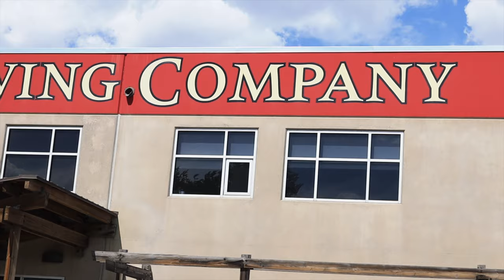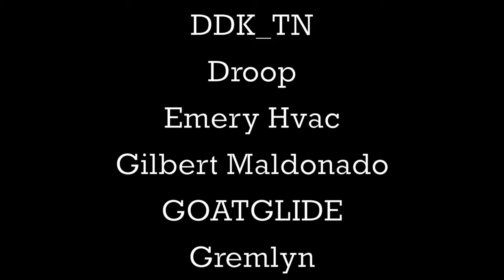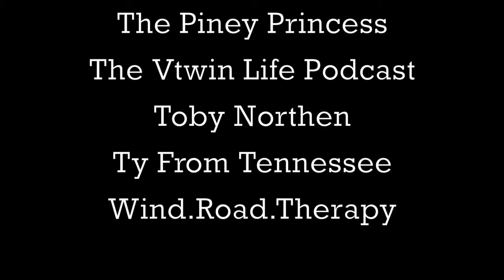Beer Laws in AMERICA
George visits a Brewery UINTA BREWING COMPANY in Utah, and talks beer laws. Some are are quite trivial, and others. well not terrible.

Klock Werks Windshield 👉🏻
Shoei Rf-Sr 👉🏻

GoPro Hero7 Black 👉🏻
Ulanzi GoPro Case 👉🏻
Rode Micrpphone 👉🏻
Osmo Gimbal 👉🏻
DJI MAVIC mini Drone 👉🏻